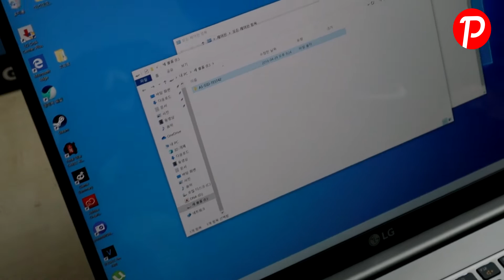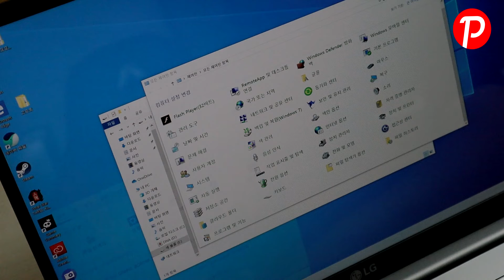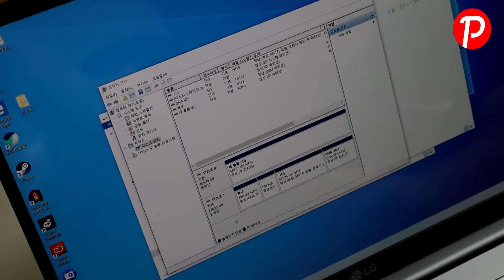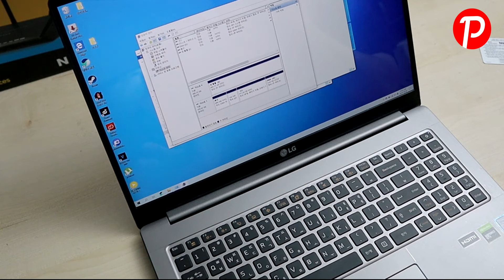노트북 LG 울트라기어 17 SSD 추가 장착 및 분해법 SSD 와 메모리 확장해보기